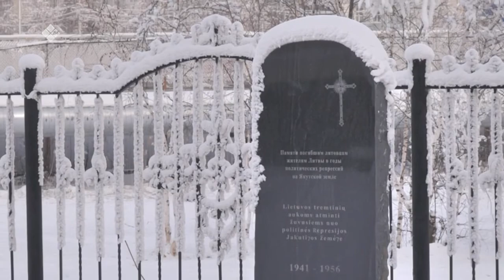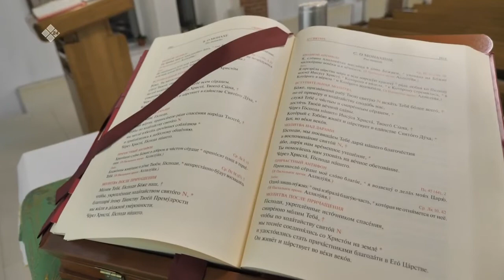«Бу Дьокуускай» биэриигэ: Католическай таҥара дьиэтэ (15.02.22)